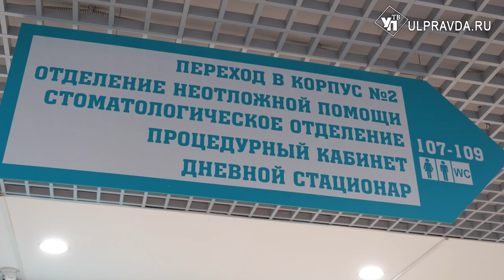Лечит словом и делом. Ульяновская медсестра получила медаль Луки Крымского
Медсестра Центральной клинической медсанчасти Ульяновска Рузиля Басырова получила медаль Луки Крымского из рук зампредправительства России Татьяны Голиковой. Жительница Ульяновска посвятила всю сознательную жизнь помощи людям. О трудовых подвигах Рузили Басыровой расскажем далее.